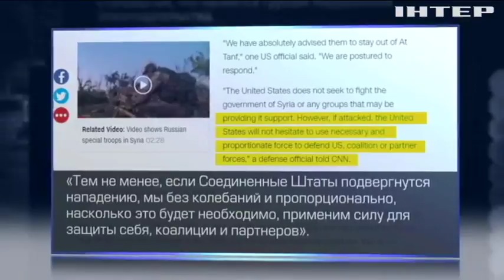США и Россия обменялись взаимными угрозами по Сирии